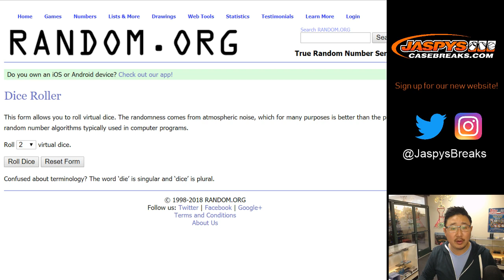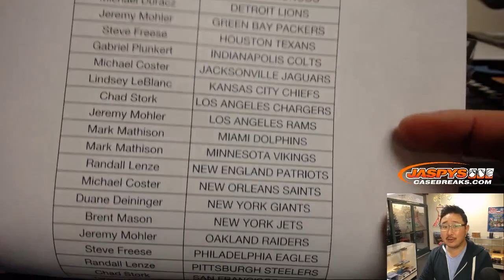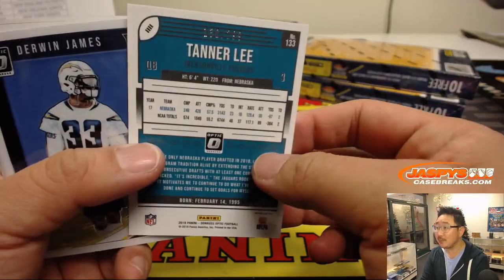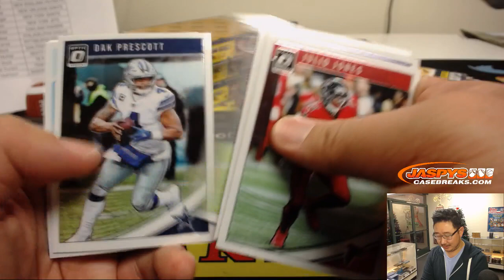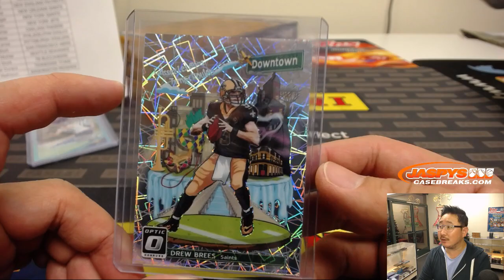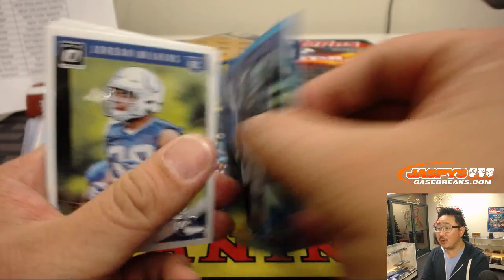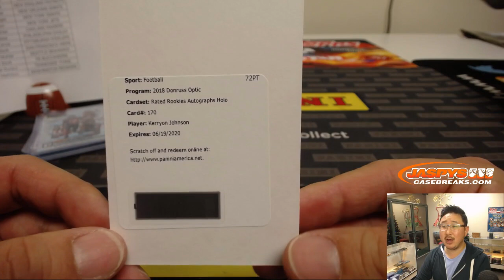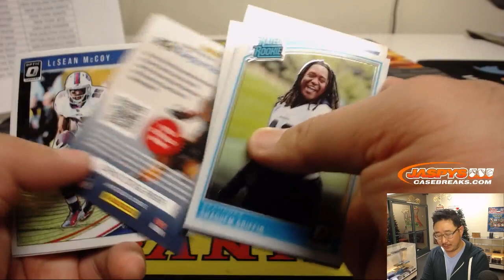W, 12/26/18 || 6Box (1/2) RT #3 || 2018 Panini DONRUSS OPTIC Football (NFL)